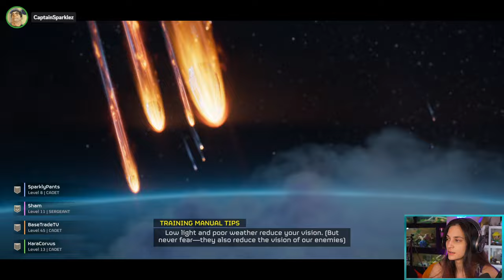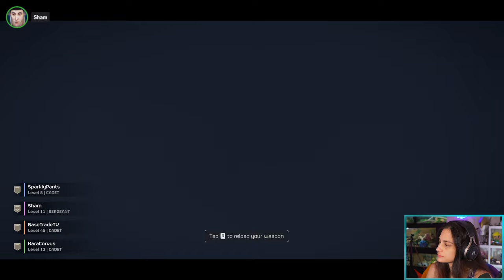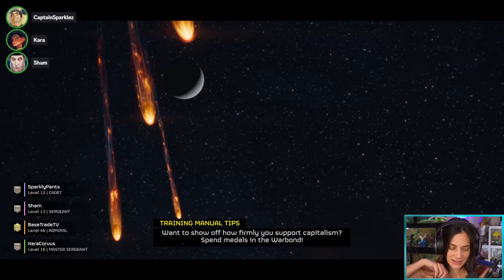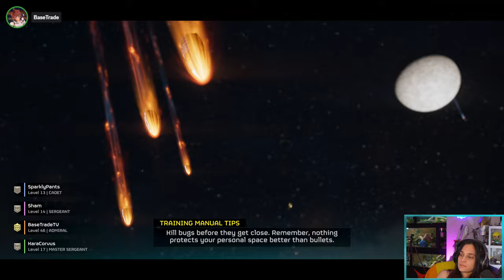HELLDIVERS 2 w/ Captainsparklez, Basetrade, and Sham